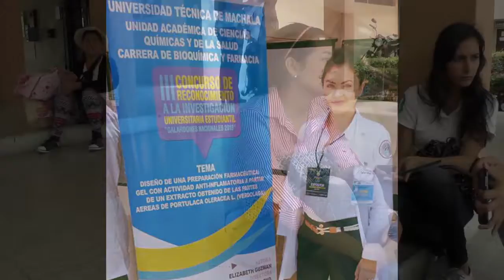GALARDONES UTMACH 2016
Invitación de Elizabeth Guzmán, ganadora de los Galardones Senescyt 2015 a participar en los Galardones UTMACH 2016